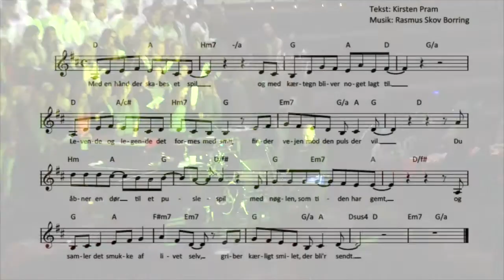Skolesangen - Puslespil julemødet 2014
Kirsten Prams tekst og Rasmus Skov Borings melodi.